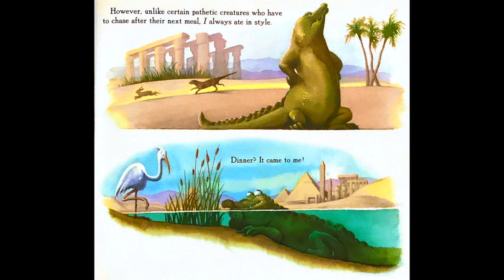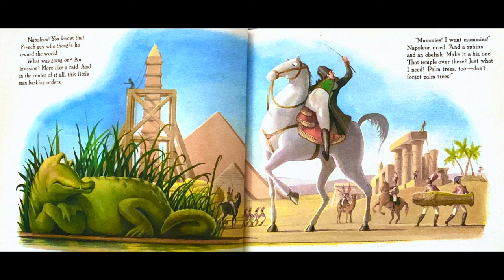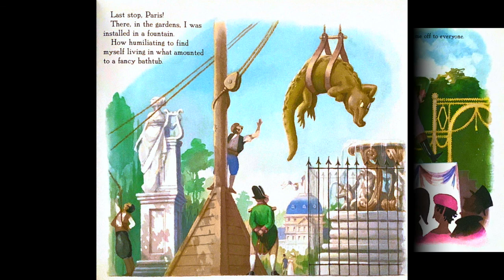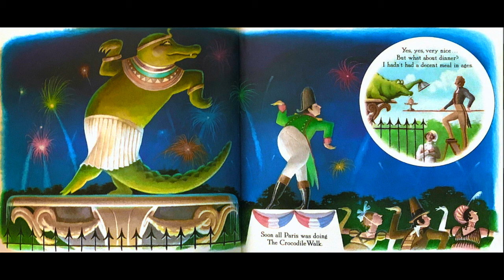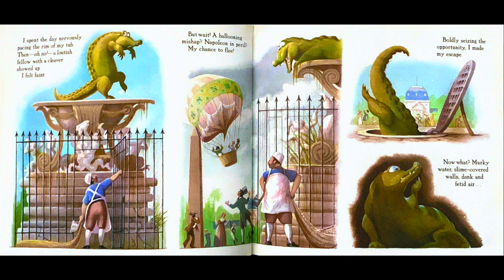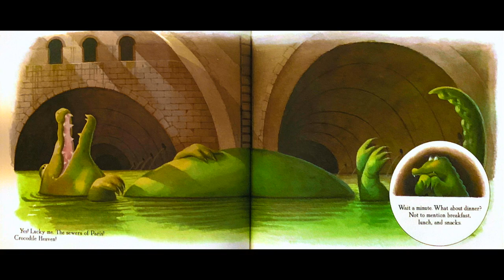GO! READ I, Crocodile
GO! READ  I, Crocodile  BY: Fred Marcellino READER: Aunty Sandy

STAY SAFE!
GO! READ